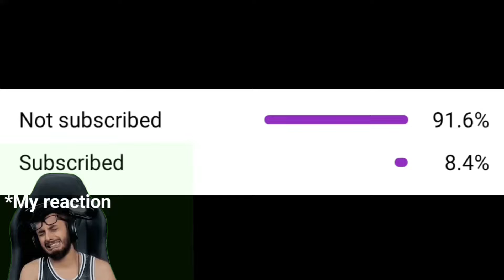Chapter 1062 explain main spoilers Dr.vegapunk face reveal || One piece [Hindi]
[ Chapter 1062 spoilers part 1] -